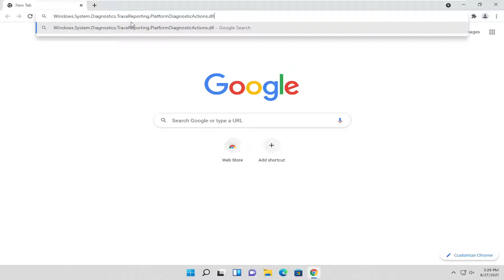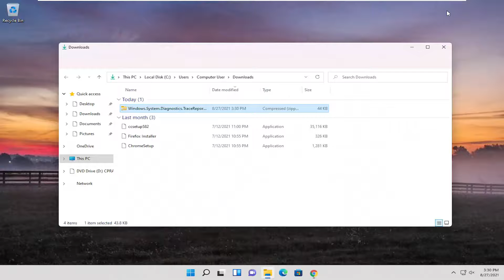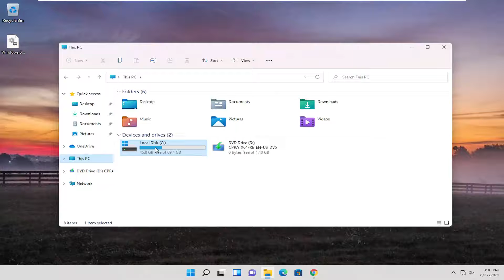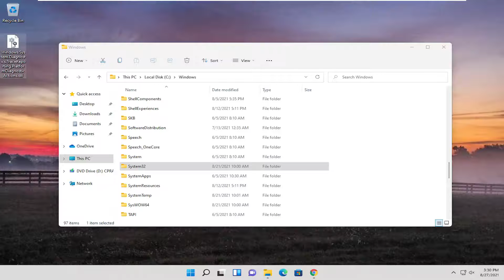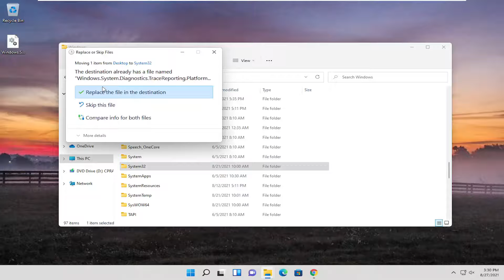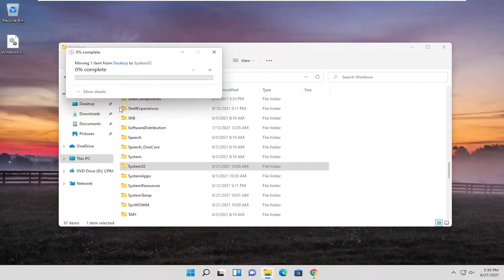Windows.System.Diagnostics.TraceReporting.PlatformDiagnosticActions.dll Missing in Windows 11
Issues addressed in this tutorial:
windows.system.diagnostics.telemetry.platform telemetryclient.dll
system diagnostics windows 11

Windows.System.Diagnostics.TraceReporting.PlatformDiagnosticActions.dll not found error. You will be able to run your application program.